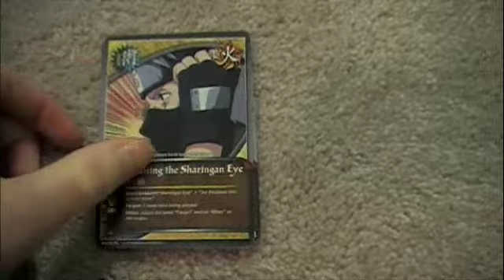Naruto Shippuden cards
These are the Naruto Shippuden cards that I have.